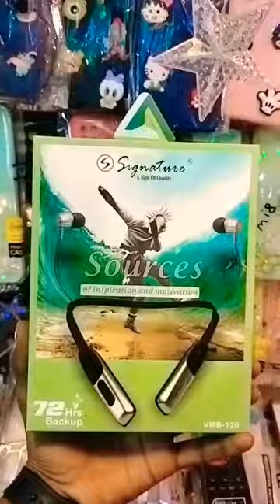😍 मोबाइल ✨✨ शॉप 😍 wasumobileshop mobileaccessories neckband boat realmi #1+